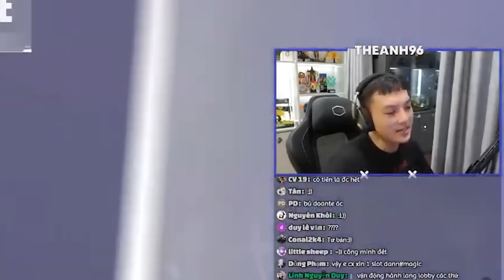Team Trẻ 2k Đối Đầu Team Người Già 9x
►Lịch Live:
* 18h hàng ngày ngoài những ngày sủi